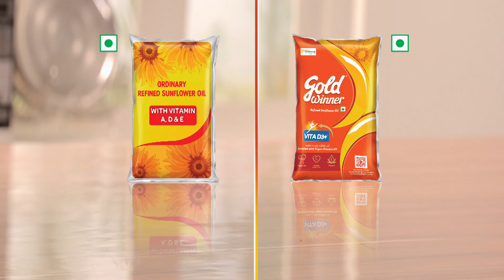Gold Winner - Zoot Review - Vitamin D - 30 sec Malayalam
Bask in the goodness of sunshine now in a packet of goodness. New Gold Winner now with the benefits of Vitamin D3. With a recent Zoot review, Gold Winner is definitely your source of health and happiness.